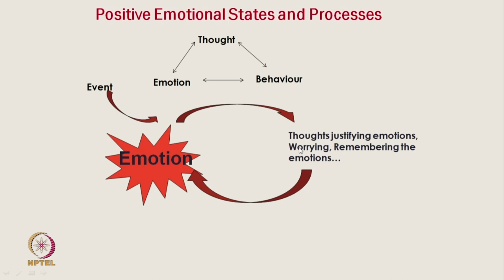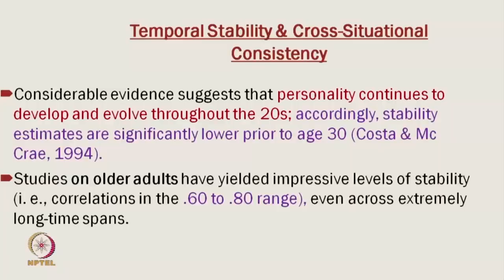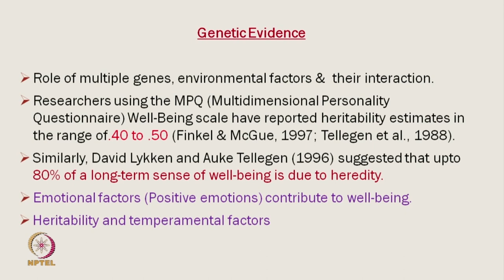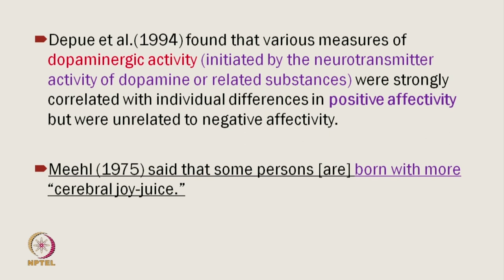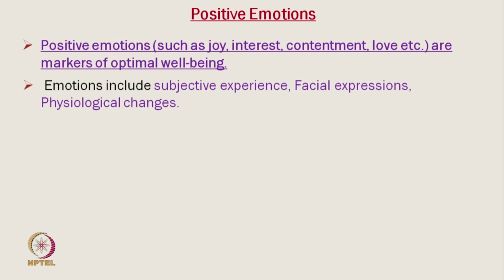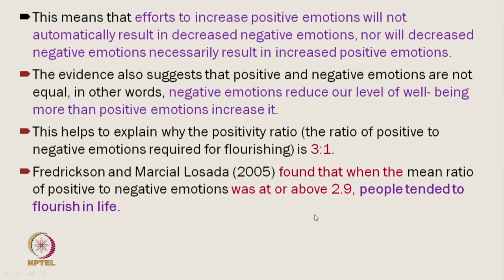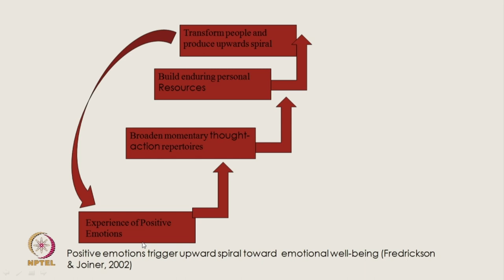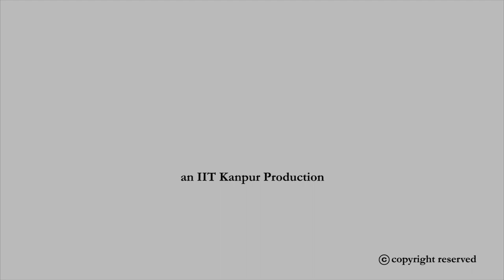Positive Emotional States and Processes: Part-1